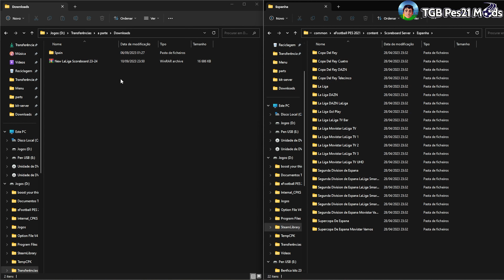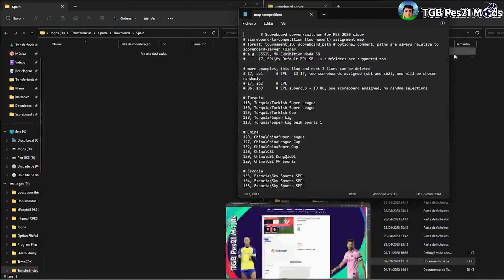PES 2021 New LaLiga EA Sports Scoreboard 23-24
My first channel- @Thomas GamerBoy